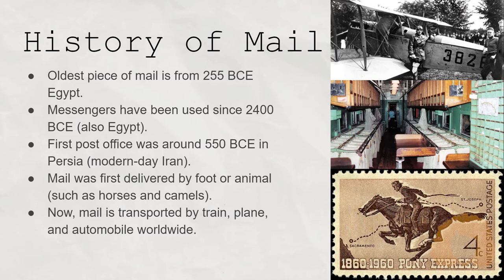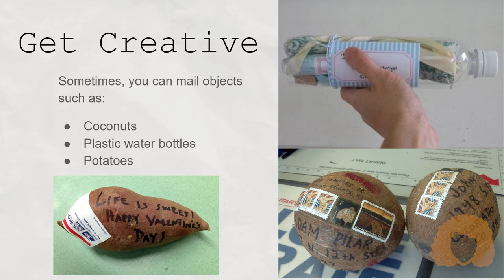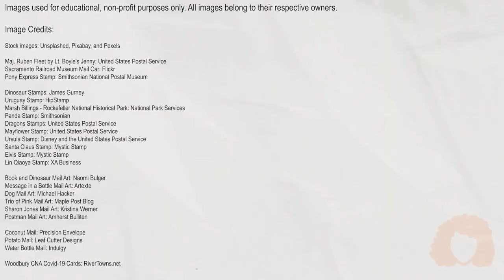Mini-Lecture: Mail Art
In this mini-lecture, learn a bit about the history of mail, and how art adds color to our parcels through stamps, mail art, and more.